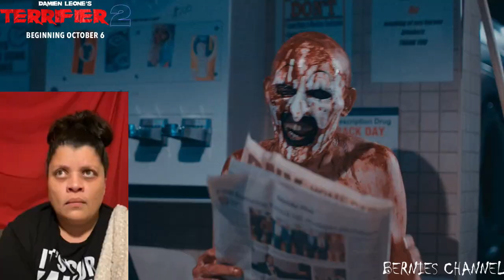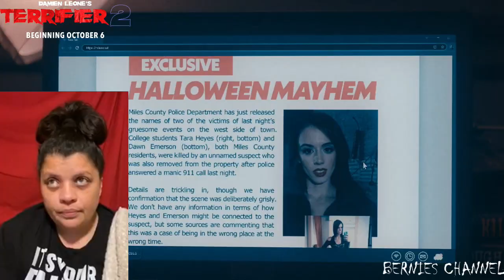Damien Leone TERRIFIER 2 "2022 FILM" | FIRST TIME WATCHING | REACTION!!! 🩸🔪🤮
Watch me REACT to Damien Leone TERRIFIER 2 "2022 Film" HERE!!! 🤡 🩸🔪

🎶 Foods a little funny at the clown cafe 🎶

Let me just say right now that this friggin movie was soooooooo twisted!!! I've seen a lot of horror but this was by far the most gruesome film I've ever seen!!! Art the Clown makes Pennywise seem friendly 🤣

***MEMBERS GAIN EARLY ACCESS TO MY MODERN FAMILY S2, BETTER CALL SAUL S6, SEINFELD S3 & my MOVIE REACTIONS!!!***